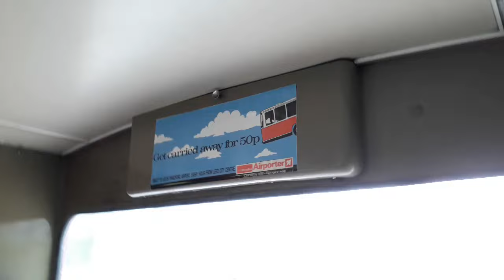*Loud Beast!* Preserved West Yorkshire Bristol VR ECW 1746 (PUM 149W)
1980 Eastern Coach Works bodied Bristol VRT 1746 (with a very loud Gardner 6LXB engine!) rides out of Gateshead on a shuttle from Metrocentre to Beamish Museum. Taken during the North East Bus & Coach Show on 07/05/23. Includes some hill-climbing revs starting at 4:05 and a mobbed upstairs view at 5:22.